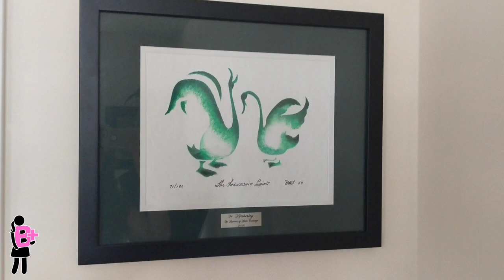Support from Municipal Leadership | Giving Thanks to Deidre Newman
In Part 2 of the gratitude series to commemorate July 29th, Kimberley interviews Deidre Newman. Deidre is a councillor with the Town of Whitby who took the initiative to organize an event of reflection and support of Kimberley after her attack. Deidre also participated in multiple community initiatives to show solidarity in the fight against gender-based violence.

01:05 - Who is Deidre Newman?
02:07 - Participation in the Cobourg vigil hosted by Catherine Dunphy
03:25 - Participation in the Take Back the Walk event hosted by DRPS
06:25 - Organizer of a Town of Whitby event on November 7, 2020
09:25 - Deidre shares about the painting by David Michael Jack
11:31 - November Proclaimed Women Abuse Prevention Month
12:33 - Deidre's role as a family law lawyer and councillor
14:33 - Deidre's message to the women of the Town of Whitby
17:44 - Deidre's shares impactful words on November 7th and gifts Kimberley with the Friendship Spirit painting by artist David Michael Jack

🔗 Listen to the speeches made by Ryan Turnbull, Lorne Coe, Don Mitchell, Jill Dunlop, John Henry, and Deidre Newman